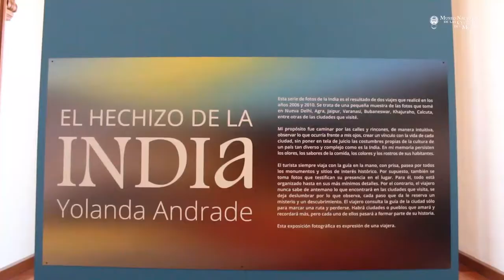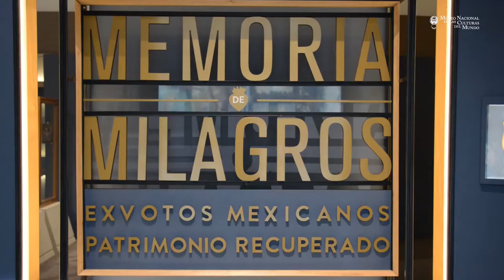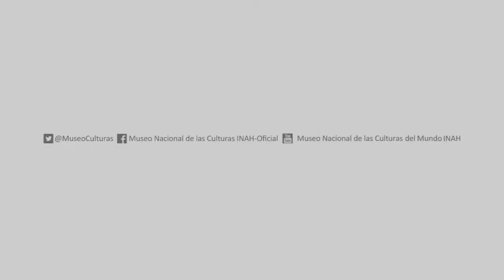Resumen de las principales actividades del Museo Nacional de las Culturas del Mundo en 2019